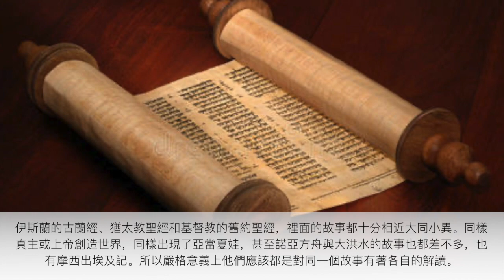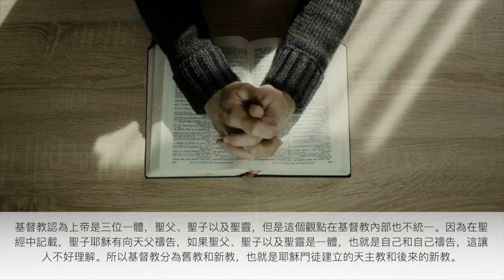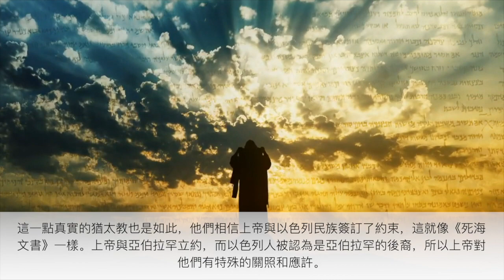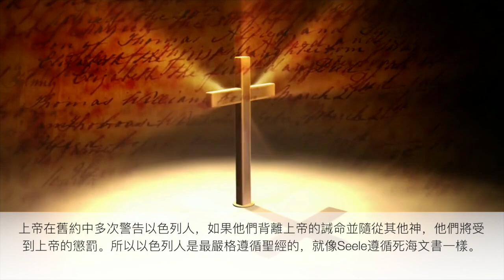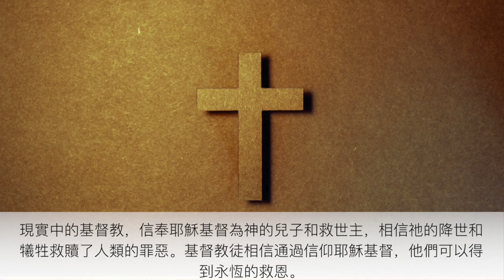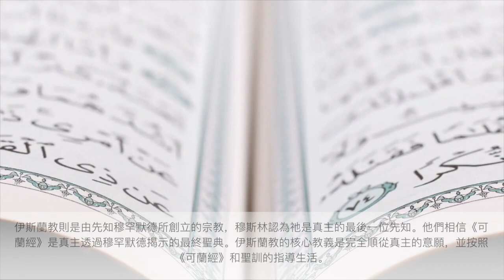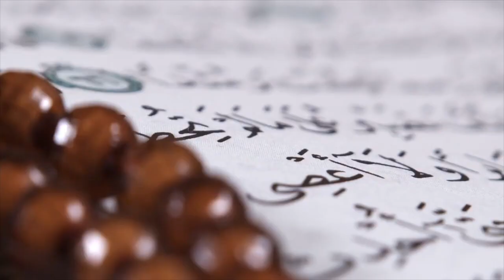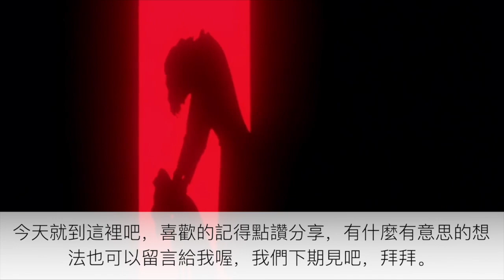（字幕）信同一個神但廝殺千年用「新世紀福音戰士」的觀點看「宗教聖戰」 猶太人被針對的真相【JoJo TV瞄芝士】